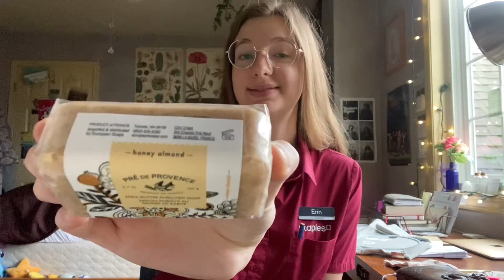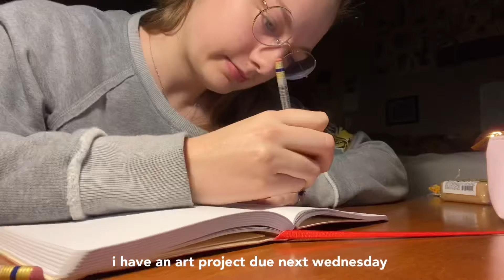stew and roosters | VLOGMAS 2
Vlogmas #2

All music comes from VLLO, I don’t own any of it.